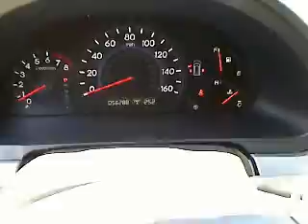2008 Honda Odyssey - Mini-van, Passenger San Antonio TX H111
2008 Honda Odyssey

Gunn Honda
14610 IH-10 W